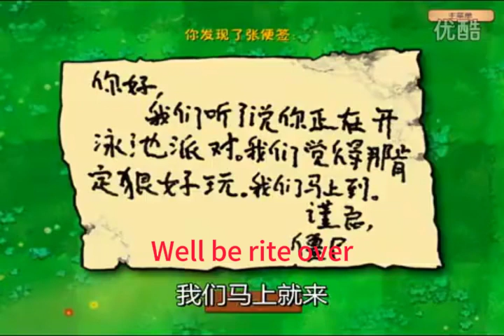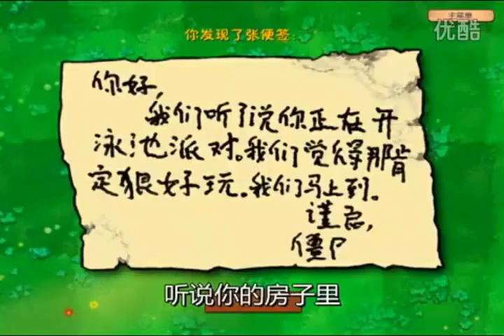A PvZ Chinese Song Long Ago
Long ago, PopCap Shanghai released an awesome Chinese song to promote their Social Edition of PvZ.

Female vocal by Xiong Lisha
Composed & Male vocal by Jiang Hao
Lyrics by Li Chun